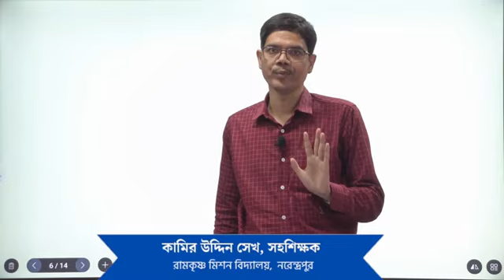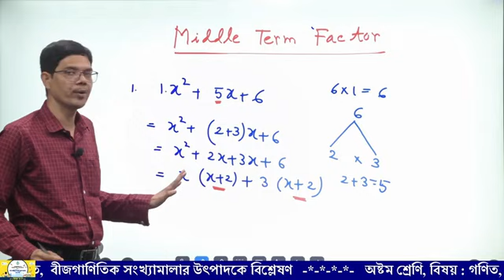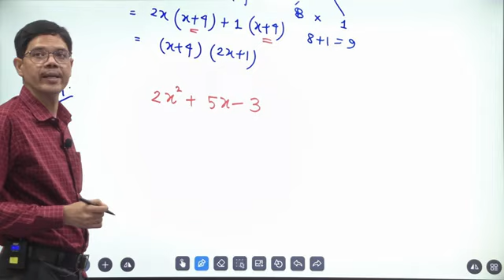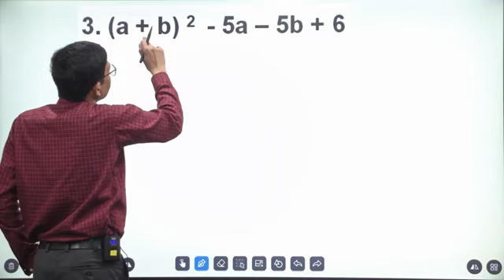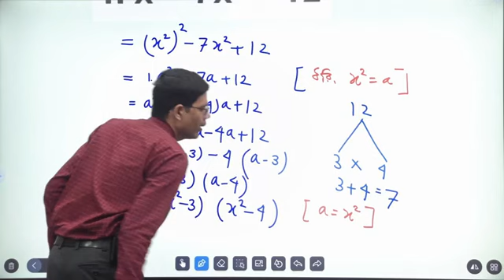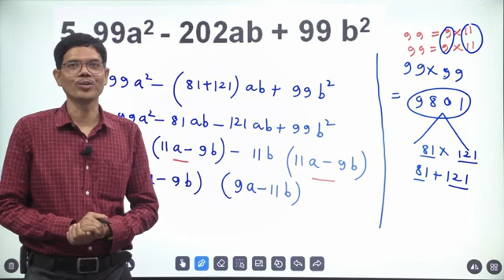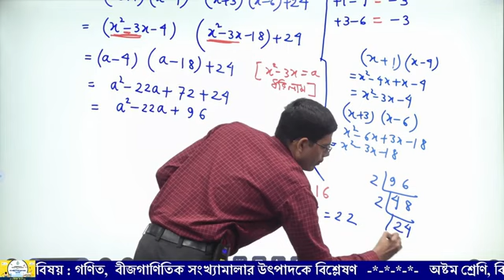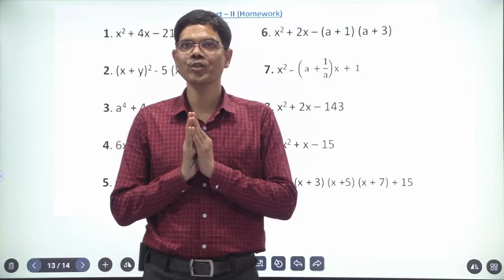CLASS VIII - Math: II বীজগাণিতিক সংখ্যামালার উৎপাদকে বিশ্লেষণ II